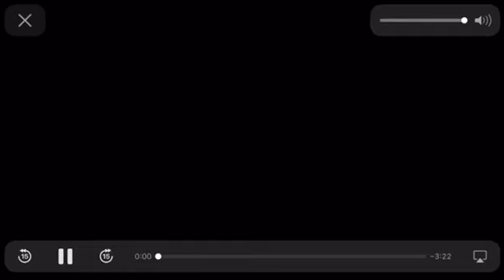Troublesome trucks my version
I wanna publish this next video on my YouTube channel because Thomas and friends were doing weird stuff.